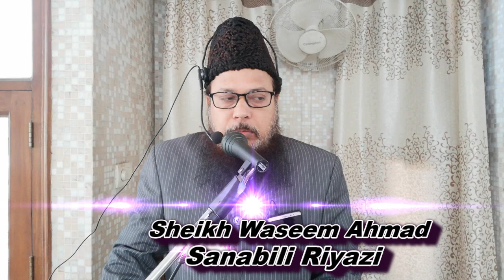نماز میں صف بندی اور اس کے فضائل، پارٹ 19